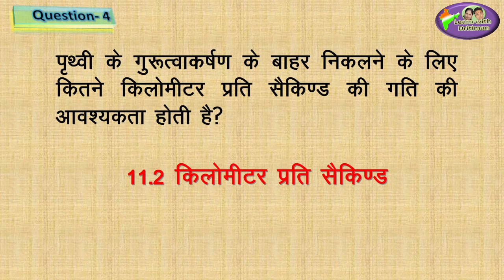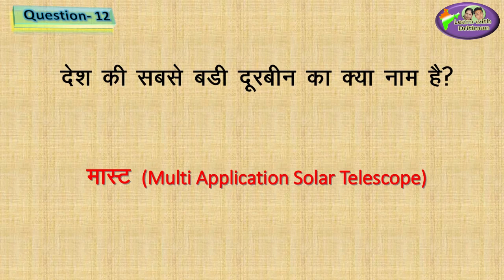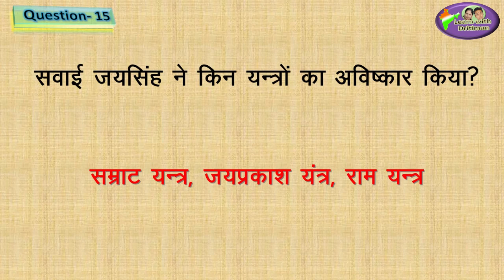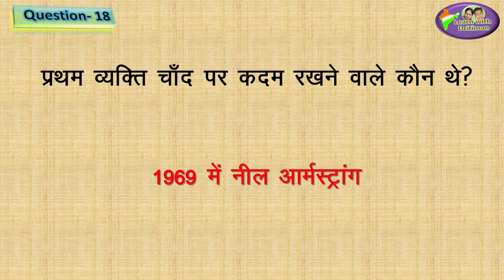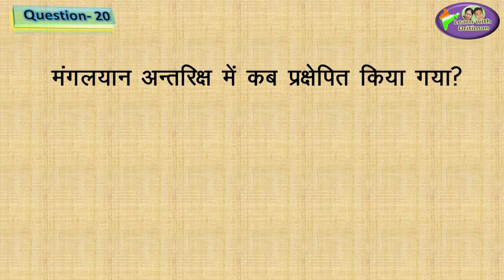REET 2020 | SST | Class-6/ Ch-3/ अंतरिक्ष खोज/ RBSE/ REET/ patwar/ras/ RPSC/ rbse geography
Class-6/ Ch-3/ अंतरिक्ष खोज/ RBSE/ REET/ patwar/ras/ question answer / RPSC/reet exam latest news/

online classes
latest news
 new syllabus
vacancy

REET Rajasthan Geography/